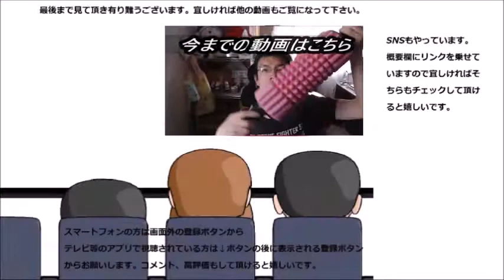ヤマザキ マンゴー蒸しケーキを食べてみた あれ？前も紹介したかな？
ヤマザキ　マンゴー蒸しケーキを食べてみました。でもあれ？これ前にも紹介したかな？まあ、夏は冷やして～
贈り物は此方まで↓
〒153-0042